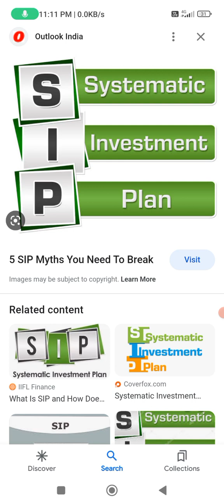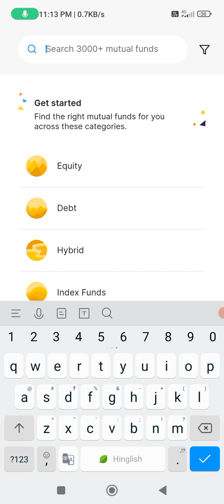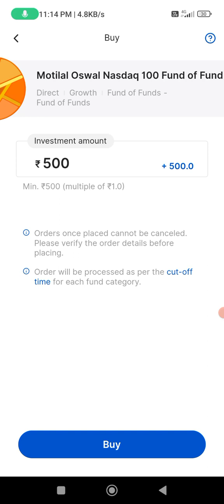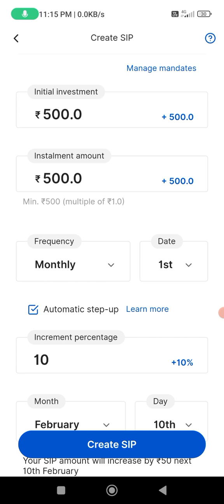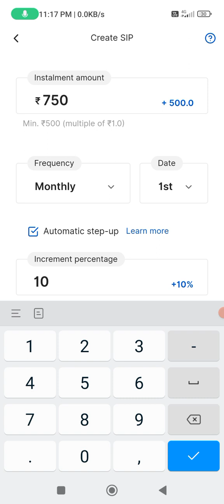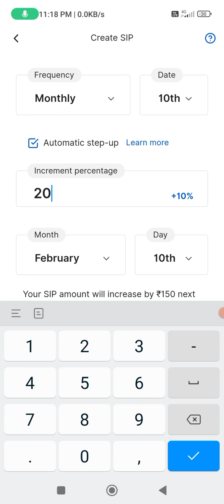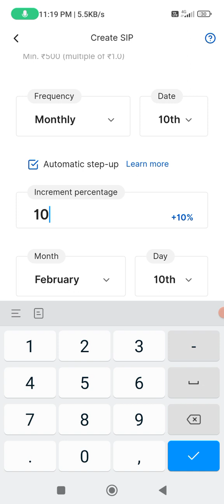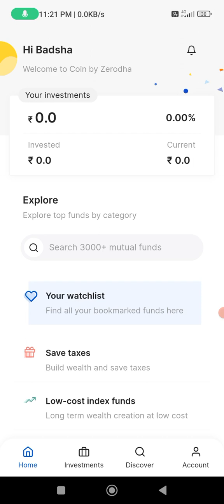Motilal Oswal Nasdaq 100 Fund How To Start SIP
Note:- This Video Education Purpose Only

Hello Dosto
Aj is video me hum ap ko batayenge motilal oswal nasdaq 100 fund me sip kaise karte hai online apne mobile se jane ke liye video me dekhte rhyee.

How to start sip online
how to start sip zerodha coin
how to start sip nasdaq 100 fund
Nasdaq 100 fund
Mutual fund
sip